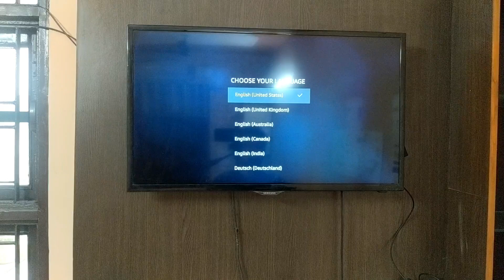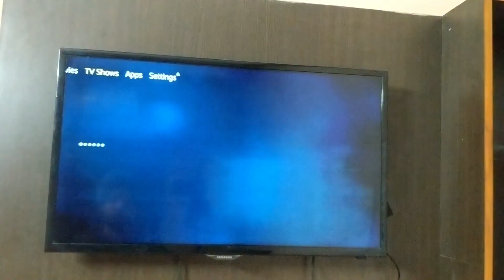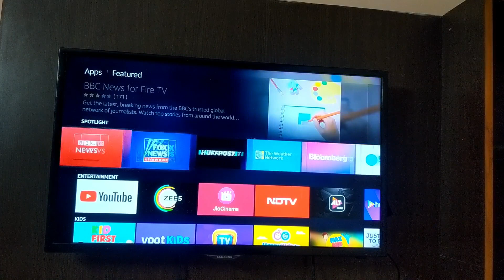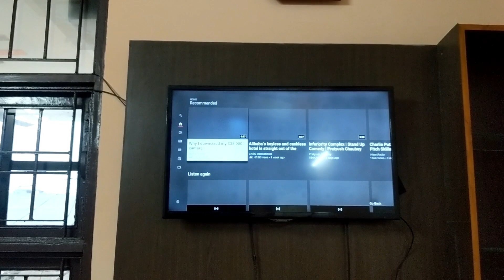Amazon Fire TV Stick with all-new Alexa Voice Remote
Today I will unbox Amazon firestick.

Our best-selling Fire TV Stick, now with the all-new Alexa Voice Remote.
Fire TV Stick is easy to setup and comes pre-registered to your Amazon account so you can just plug it in to your HDTV and enjoy favourite titles and personalised recommendations.
Play and control content with the All-New Alexa Voice Remote. Use the dedicated power, volume and mute buttons to control compatible TVs.
Watch favourites from Prime Video, Hotstar, Netflix, Zee5, Sony LIV and others. Subscription fees may apply.
The official YouTube app is now available on Fire TV. Use your voice to find, launch and play content on YouTube. Simply say "Alexa, open YouTube" or "Alexa, find movie trailers on YouTube"
Experience thousands of apps, and Alexa skills, as well as millions of websites like Facebook and Twitter.
Do more with Alexa—view live camera feeds, check cricket scores, order food and stream music.
Amazon Prime members get unlimited access to thousands of movies and TV episodes on Prime Video, as well as ad-free listening to millions of songs with Prime Music.